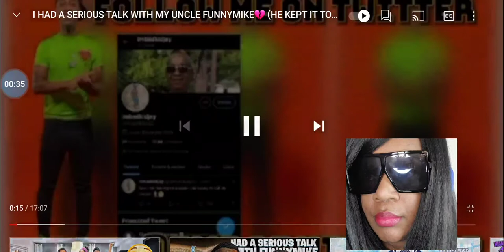I HAD A SERIOUS TALK WITH MY UNCLE FUNNYMIKE💔 (HE KEPT IT TOO REAL)